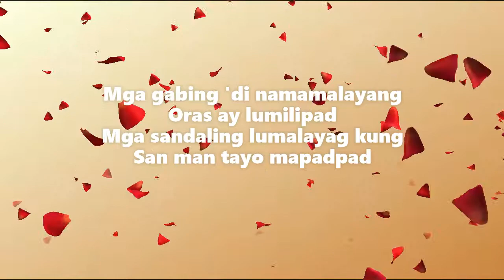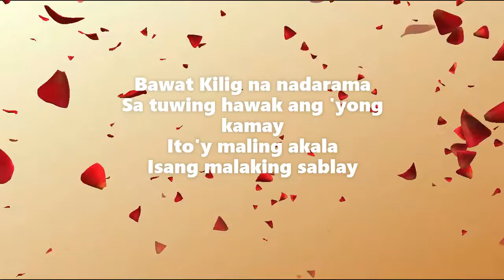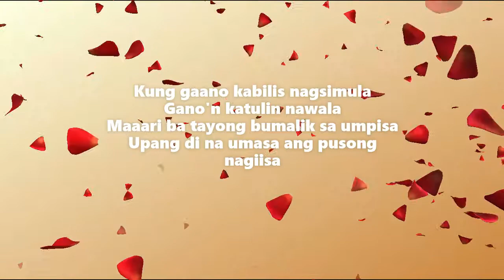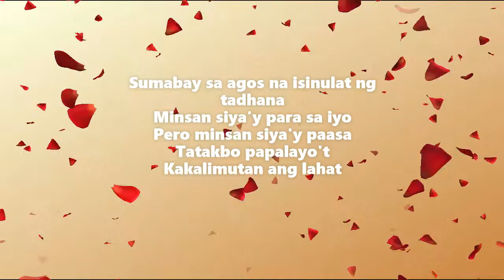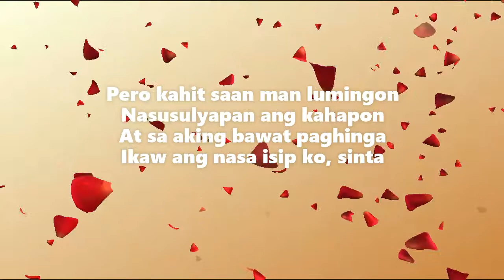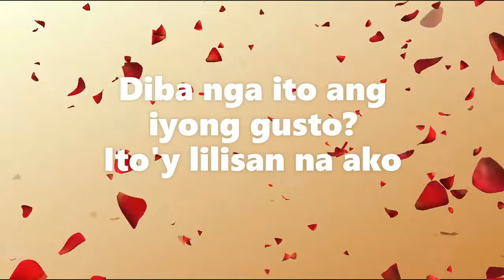Kathang Isip- Ben&Ben (lyrics)